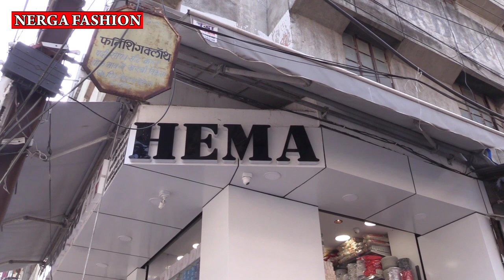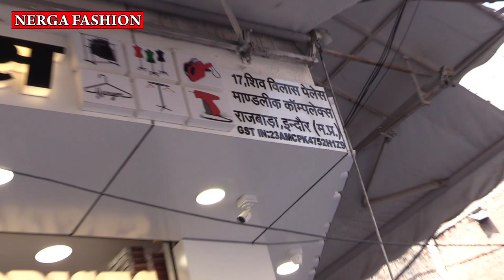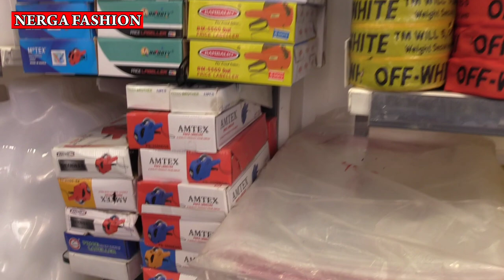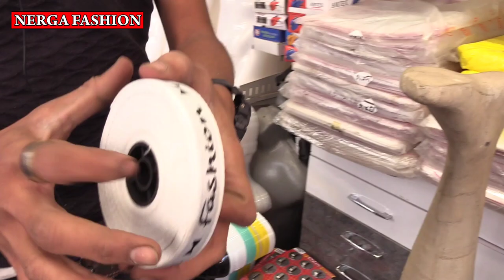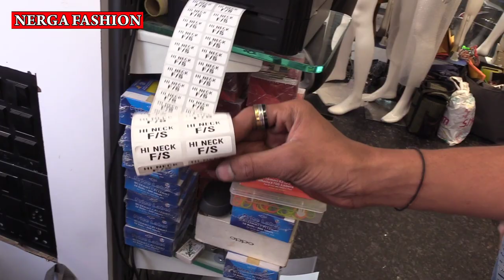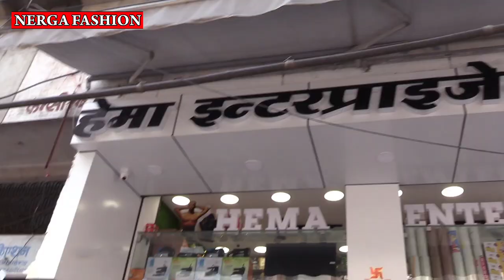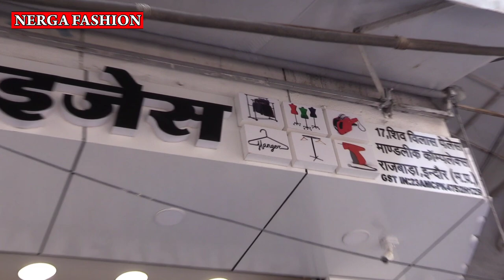Indore mannequin wholesale market | Hangres, Shirts Packing Materials | Shop material | Dummy Market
Shop Adress-
Hema Enterpriese
17, Shive Vilas Palace, Mandlik Complex, Rajwada Indore
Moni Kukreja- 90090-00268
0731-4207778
Search Key -
dummy wholesale market
Dummy Market Indore
Mannequin Wholesale Market
shop decoration
hanger Wholesale Indore
dummy wholesale shop
mannequin shop
manequin shop
shop decoration shop in Indore
garment shop decoration wholesale Market,
cheapest dummy market,
cheapest mannequine market in Indore,
biggest dummy shop in Indore,
best shop for dummy
best shop for dummy wholesale